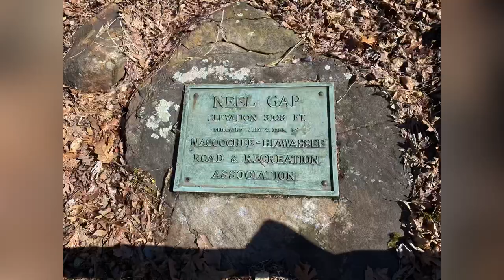Appalachian trail days 7 - 8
Blood mtn cabins to Cheesecake Factory camping area